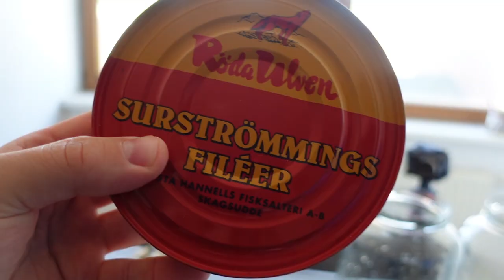SURSTRÖMMING CHALLENGE (Ekelfisch / Stinkefisch / Gammelfisch)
Surströmming Challenge mit Flatti und MarvCon TV. Wir probieren in Flattis Wohnung bei geschlossenem Fenster den Ekelfisch / Stinkefisch / Gammelfisch bzw. fermentierten Fisch (vergammelter Hering) aus Schweden (schwedische Spezialität bzw. Delikatesse) und versuchen anschließend das Surströmming-Wasser zu trinken.

Fanpost Adresse (für Fanpakete):
Andreas T.
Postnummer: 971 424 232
Packstation 187